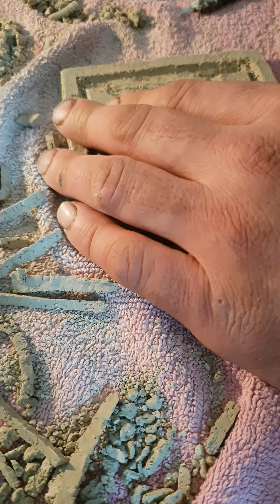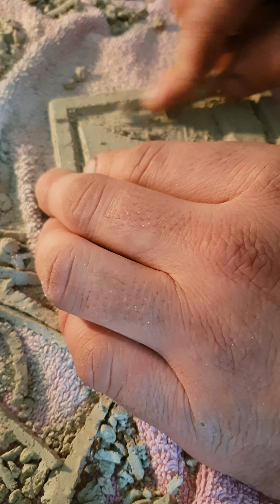Finishing the first set of the Norwegian Alphabet Odda Norway Nov. 3 2018